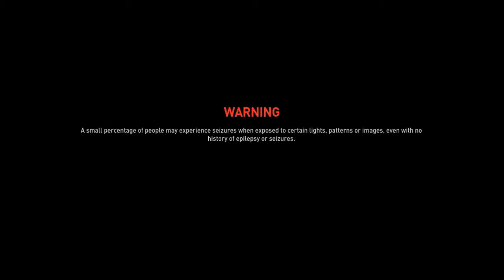World War Z Playthrough New York Descent Nintendo Switch 1 the RSL Media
World War Z Mission : Chapter 1 " New York" Episode 1 "Descent"
Zombie games aren't too common on the Switch, but this new Nintendo Switch port is one of the best ports we have seen on the system with World War Z!
And i hope for more great games like WWZ to come to Nintendo Switch